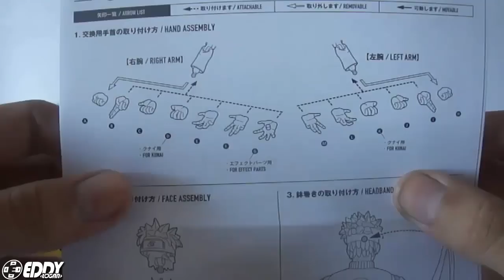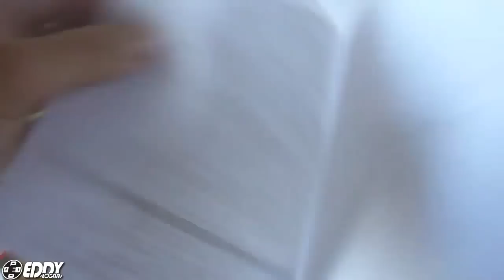Naruto VS GOKU - Quien es mas Fuerte? S.H. Figuarts